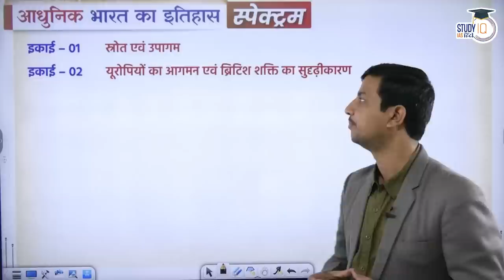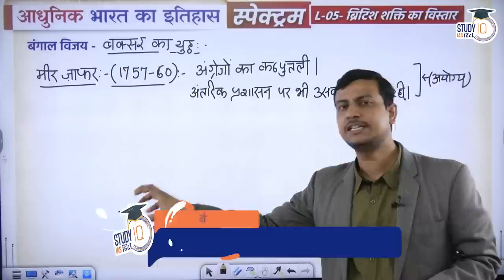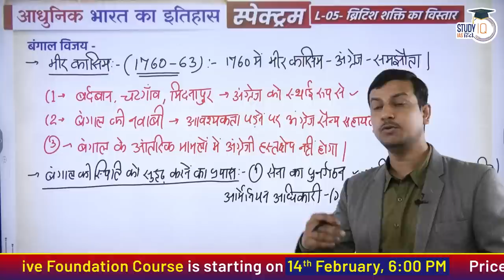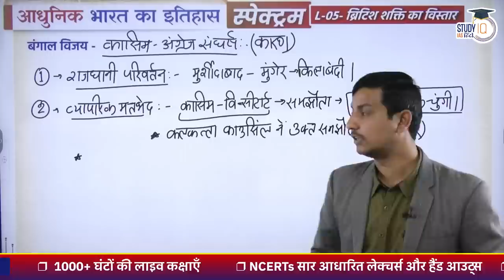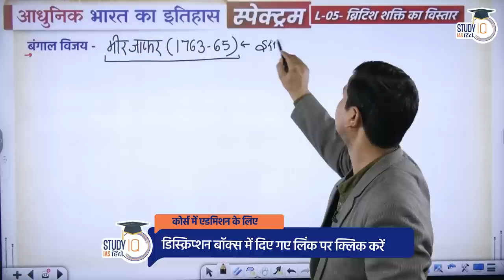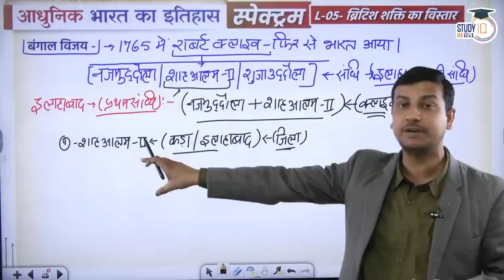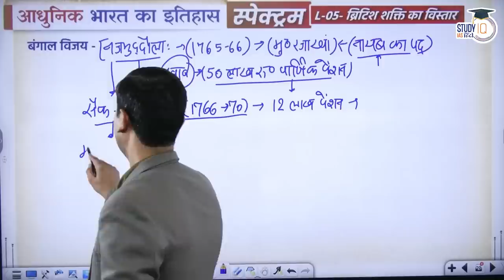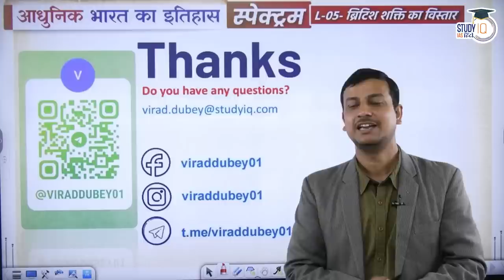Spectrum | Modern Indian History | Ep-18 Lesson 05 | Battle of Buxar| Virad Dubey